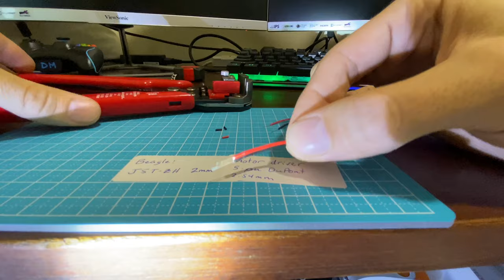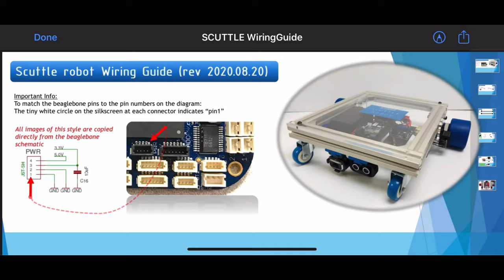SCUTTLE Robot - Build Motor Driver Signal Wires JST-ZH Macro View for Beagle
This video shows in painstaking detail how to build your motor driver signal wire harness which consists of 2-pin connectors attached to the beaglebone and a 4pin dupont connector which connects to the driver board.  These wires carry PWM signals to the h-bridge.